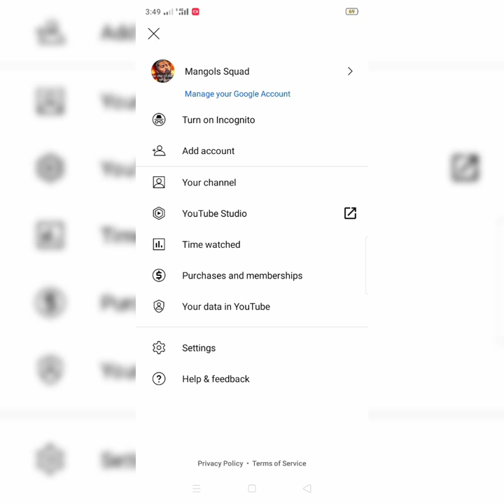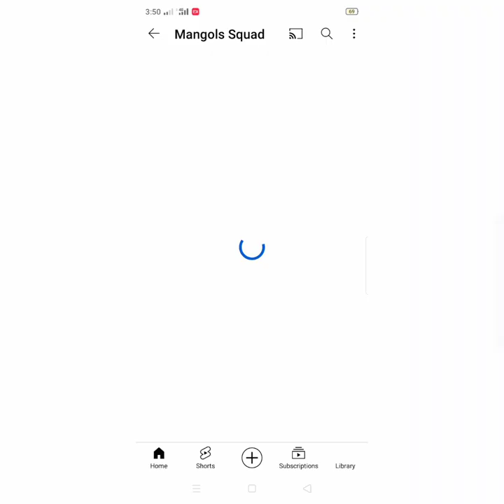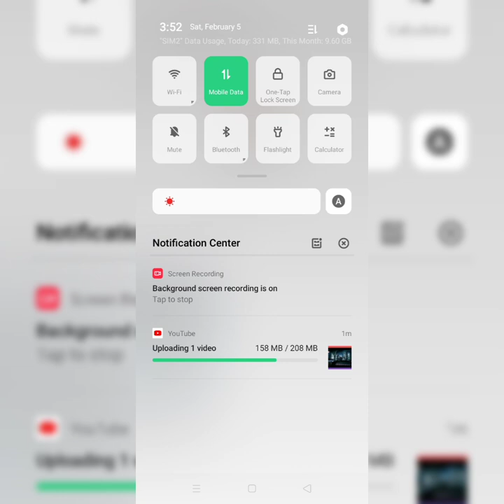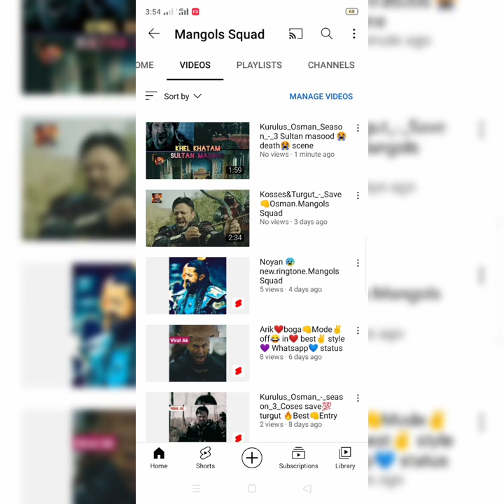How to lay thumnail on Youtube ? learn with Detail.